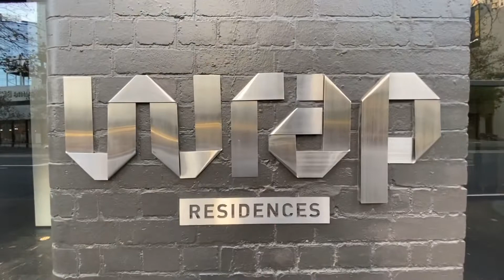1109/133 City Road, Southbank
1 bedroom 1 bathroom 1 carpark